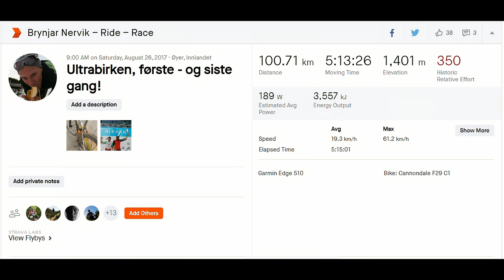(NY-versjon) - UltraBirken 2024 - på 45 minutter! Klarte jeg å bli beste 40-åring?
Bli med på en runde opp i vakre Øyerfjellene. 111,5 km med start fra Pellestova og mål Lillehammer. Nytt av året var å navigere selv, men løypa var likevel godt merket :) Høstens mål var å sykle inn som beste 40-åring, denne gangen på en nyinnkjøpt fulldemper :) God tur!